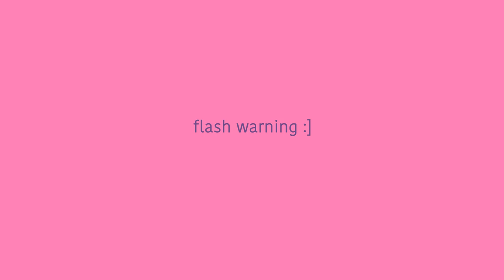Karl Jacobs - Tales from the SMP - Animation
testing out some new effects

---Programs used---
Toon Boom Harmony (animating)
After effects (editing)